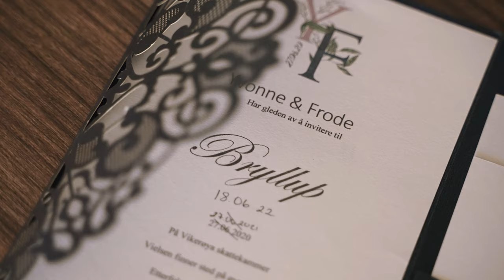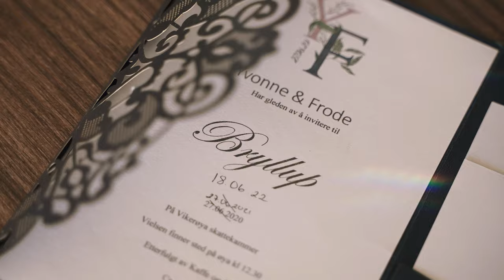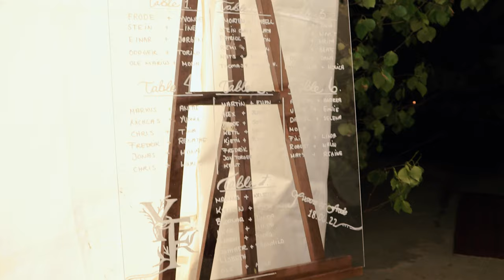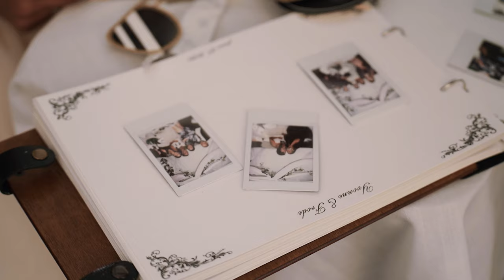Bryllupsfilm - Yvonne og Frode 2022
En magisk dag Skattekammeret på Vikerøya hvor Frode og Yvonne lovet sine ord til hverandre. En dag fylt med kjærlighet!

Sjekk ut for denne flotte lokasjonen.